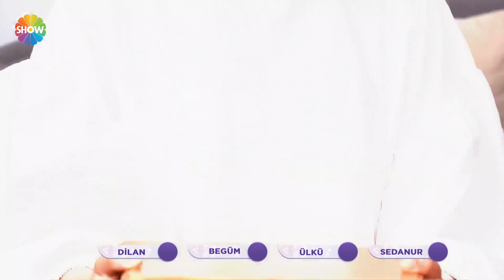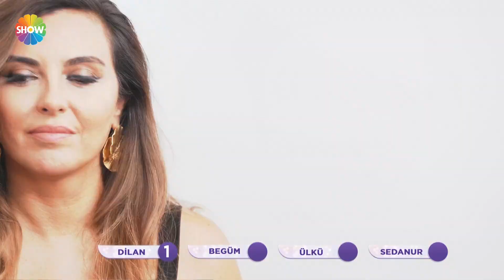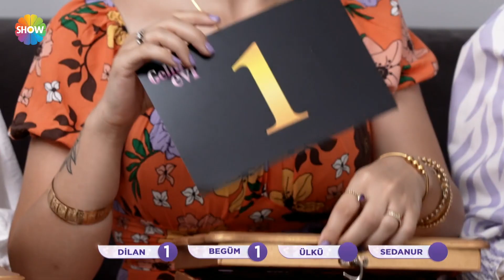Arefe Gelin'in evine "bekar evi" ve "hediyelik eşya dükkanı" benzetmesi! | Gelin Evi 897. Bölüm